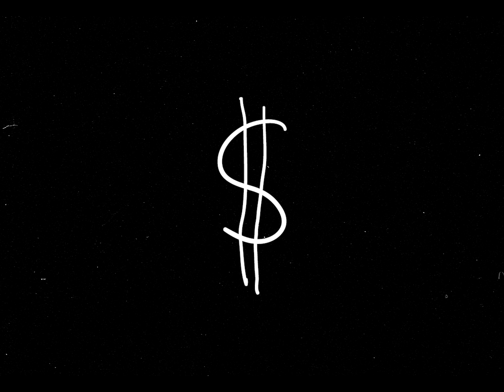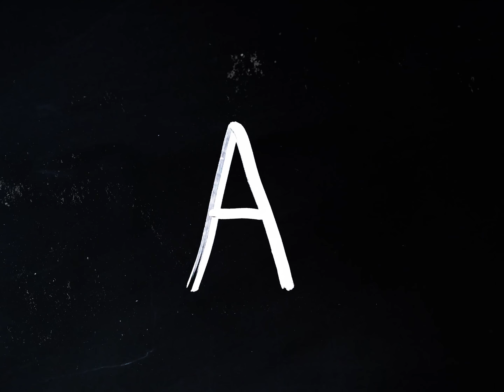HERE TODAY - Young Blood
Single taken from our  EP: "Young Blood"!

Olaf de Lange, Nathan de Graaf, Rikkert Kraaijenbrink

Victor Brandt

LYRICS:

Young man got a plan
gonna take over the world tonight
Payback for ages

So rocking
getting carded for the millionth time
Can we get in tonight

Old soul, rock and roll
gonna win over your heart tonight
Paycheck just in but

Got nothing on me
other than my appetite
Can we get in to, your house tonight

Young blood, lost soul
have to find a place to lay low
cut-loose a little

just to buy their silence
No one got tonight

Old money, has a story
has no glory just blood and guts hanging out

Well I've been changing
who I am
And I've been dreaming
of a world

All your money
Drowned your sorry ass,
you think you got me
well i don't think so

And I've been changing
who I am
of a world